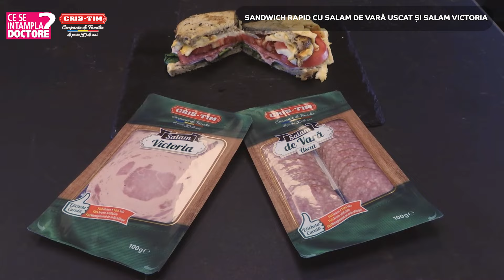Sandwich rapid cu salam de vară uscat și salam Victoria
Pentru că nu s-a încheiat Campionatul European, continuăm și noi seria sandwich-urilor rapide și sănătoase, tocmai bune pentru a fi savurate la meci, cu prietenii.

Pentru azi am folosit produsele de la Cris-Tim, cu eticheta curată, mai exact Salamul Victoria și Salamul de Vară Uscat.